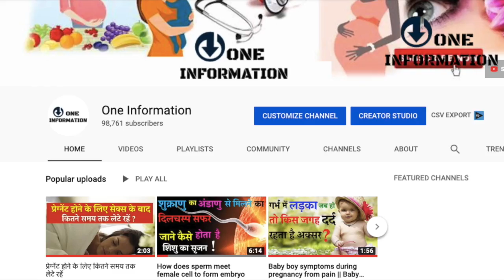प्रेगनेंसी में घबराहट और बेचैनी में क्या करना चाहिए || Nervousness during pregnancy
प्रेगनेंसी में घबराहट और बेचैनी में क्या करना चाहिए  ||
How to deal with  nervousness & restlessness during pregnancy